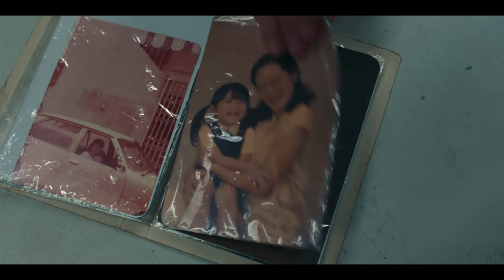La banda analógica (Temporada 1) | Tráiler en Español | Netflix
Tras enterarse de la enfermedad de su distanciado padre, un hombre forma una familia ficticia para reunirse con él por última vez.

La banda analógica.
Tráiler en Español.
Netflix.

Estreno en Netflix el 29 de noviembre de 2023.

Drama, Series dramáticas, De Tailandia, Sentimental, Optimista.

Nopachai Jayanama, Namfon Kullanat, Krissanapoom Pibulsonggram, Prim Patnasiri, Surasee Ithikul, Viyada Komarakul-nanakorn, Kasab Champadib, Yoko Takano, Thanida Manalertruengkul, Teravat Anuvatudom, Duangporn Oapirat, Duangkamol Sukwatwibul, Naphatrada Karnchanacharoen, Achiraphol Jinapanyo, Aelm Thavornsiri, Phum Rungsithananon.

Nithiwat Tharatorn, Aummaraporn Phandintong.

Recomendada para público adulto. No apta para menores de 17 años.